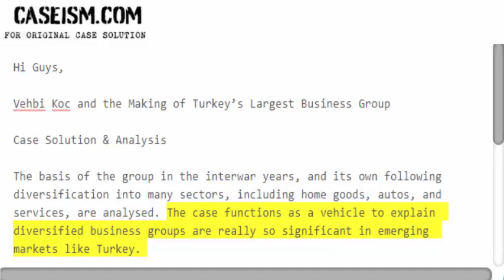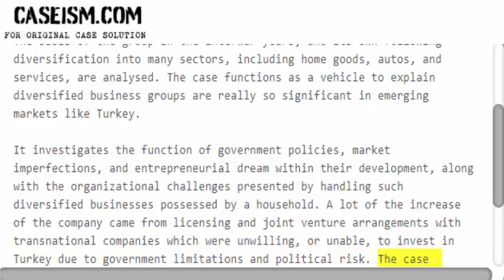Vehbi Koc and the Making of Turkey’s Largest Business Group Case Solution & Analysis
This Case Is About Vehbi Koc and the Making of Turkey’s Largest Business Group Case Solution and Analysis

Get Your Vehbi Koc and the Making of Turkey’s Largest Business Group Case Solution at Caseism.com